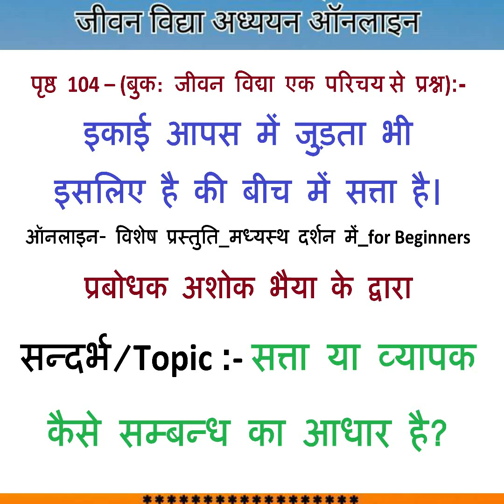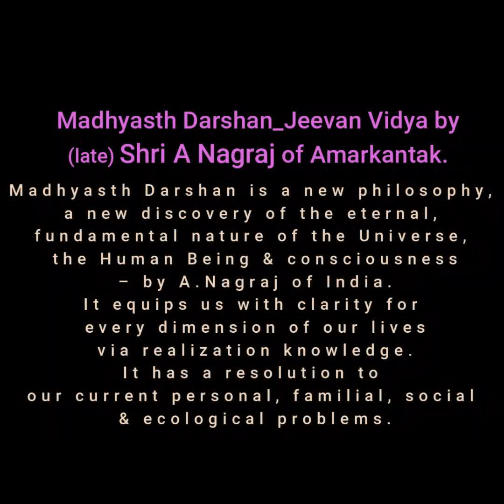व्यापक या सत्ता_कैसे सम्बन्ध का आधार है _द्वारा अशोक गोपाला भैया _ऑनलाइन_दर्शन में_for Beginners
व्यापक या सत्ता_कैसे सम्बन्ध का आधार है _द्वारा अशोक गोपाला भैया _ऑनलाइन_ मध्यस्थ दर्शन में_for Beginners
ऑनलाइन- विशेष प्रस्तुति
*प्रबोधक अशोक गोपाला भैया के द्वारा:-*
सन्दर्भ/Topic :- *सत्ता या व्यापक कैसे सम्बन्ध का आधार है??*
पृष्ठ 104 – (बुक: जीवन विद्या एक परिचय से प्रश्न):- इकाई आपस में जुड़ता भी इसलिए है की बीच में सत्ता है।  कृपया इस लाइन को स्पष्ट कीजिए।
- रविवार 23rd अगस्त 2020 को
*अवसर.. (ऑनलाइन)*
किनके लिए... *अवसर*-
- यदि आप *जीवन विद्या के वाङ्गमय पठन-अध्ययन की इच्छा* रखते हैं।
- यदि आपने *परिचय शिविर (कम से कम एक परिचय शिविर) देख सुन लिया है*, और आगे इस दर्शन को, इस विकल्प को और जानने समझने की इच्छा है।
- यदि आपने अछोटी रायपुर में होने वाले कार्यक्रमों, *6 मासिक अध्ययन शिविर* व अन्य देश भर के शिविरों के लिए मन बनाया हुआ है।
- यदि आप *Covid-19 लॉकडाउन* की वजह से *जीवन विद्या के कार्यक्रमों का काफी समय से इंतजार कर* रहे हैं।
- यदि आप खुद को *जीवन विद्या में अभी beginner* मानते हैं और अधिक समझने के लिए *किसी से सहयोग की अपेक्षा* बनी हुई है।

तो एक *ऑनलाइन अवसर* था...👇

*जीवन विद्या अध्ययन ऑनलाइन.*
साथ ही ये आप सभी से अपेक्षा है ही कि
*यह पठन प्रधान अध्ययन है.*
- इसे 6मासिक या 2वर्षीय अध्ययन की तैयारी के रूप में ही देखें।
इस ऑनलाइन अध्ययन का संचालन सहयोग
*अशोक गोपाला भैया* और
*सुरेंद्र पाल भैया* ने किया.
ऑनलाइन मोडरेटर और सहयोग की भूमिका में अचल अग्रवाल और चंद्रशेखर राठौर रहे.
साथ ही..

*Session 01*
बुक: जीवन विद्या एक परिचय
पेज: पृष्ठ 1-25

*Session 04*
पेज: पृष्ठ 75-100
दिन: 2 अगस्त 2020

*Session 06*
पेज: विस्तृत
जानें...
Jeevan Vidya Shivir.
kya baaten hoti hain!.
प्रणेता:
*Madhyasth Darshan_Jeevan Vidya*
by *Shri A Nagraj*
of Amarkantak.
For more Details:
Related वेबसाइट..
*Plz.. Like this facebook page to know more about Jeevan Vidya.. for beginners..*
फेसबुक प्रोफाइल
Jeevan Vidya Connect
*Channel in * Telegram...*
अभिभावक विद्यालय फेसबुक पेज
(जीवन विद्या अवधारणा से रायपुर में संचालित)
जीवन विद्या Books के लिए app
*Abhyuday Sansthan*
Achhoti Raipur, CG, India
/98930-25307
साथ ही...
Invitation to join this new WhatsApp group.
This whatsapp group is for those, who want to get information and updates related to Jeevan Vidya.

केवल जीवन विद्या से संबंधित सूचना व खबरों के लिए जॉइन करें।
join करें ऊपर चारों में से एक ग्रुप..
To avoid irrelevant posts, this group will be Admin Lock, so only relevant information can be shared here by Admin's.
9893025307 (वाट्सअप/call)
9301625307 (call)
चन्द्रशेखर राठौर
धन्यवाद🙏